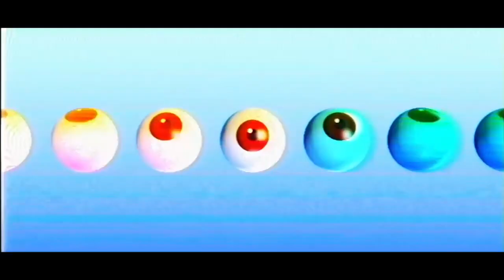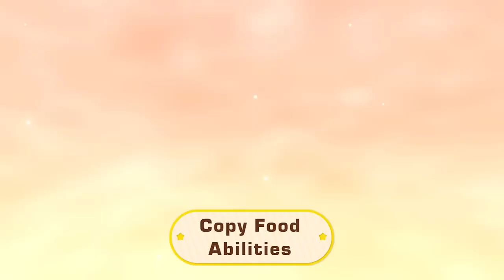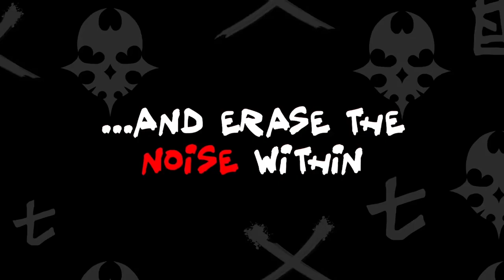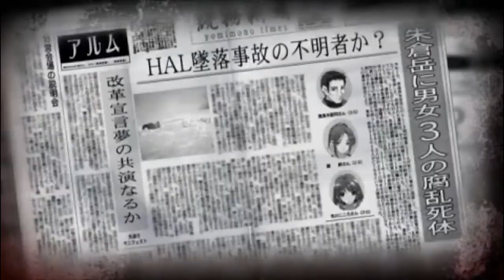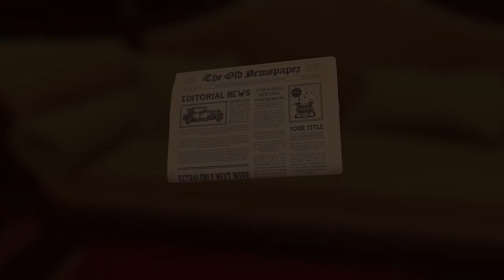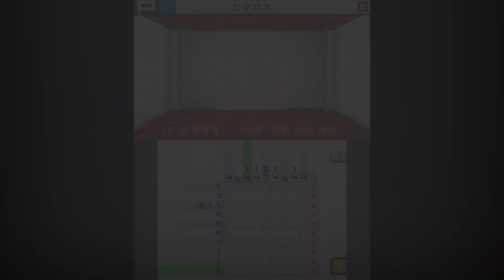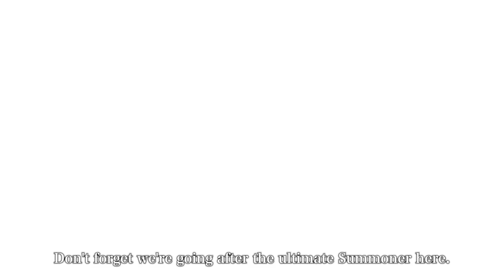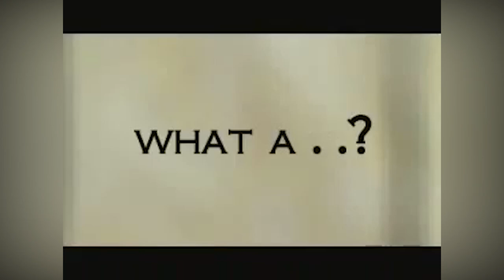Mini-Reviews of EVERY Game I Played in 2022!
I played a LOT of games this year. Too many to go super in-depth about each one. So, I figured I'd try to squeeze them all into one big video. I had a lot of fun with games this year, and I hope you enjoy my unscripted rambling about them! Happy holidays everyone! Until next year :)

Games featured (In order of appearance):

Games That Released in 2022
1:04 - Pokémon Legends: Arceus
4:08 - Kirby and the Forgotten Land
5:16 - Lego Star Wars the Skywalker Saga
7:03 - The Stanley Parable: Ultra Deluxe
7:49 - PowerWash Simulator
8:35 - AI: The Somnium Files - nirvanA Initiative
10:30 - Stray
12:32 - Xenoblade Chronicles 3
14:44 - Kirby's Dream Buffet
16:00 - Splatoon 3
Games That Released in Previous Years
18:12 - Xenoblade Chronicles Definitive Edition
19:30 - Xenoblade Chronicles 2
21:20 - Xenoblade Chronicles 2: Torna ~ the Golden Country
22:45 - Halo: Combat Evolved
24:46 - Halo 2
25:45 - Halo 3
26:28 - Halo 3 ODST
26:57 - Halo Reach
28:01 - DOOM Eternal & Ancient Gods DLCs
30:27 - ULTRAKILL
31:49 - Ghostrunner
33:19 - No More Heroes
34:35 - No More Heroes 2
35:33 - Hylics
36:36 - Hylics 2
37:26 - Katana ZERO
38:14 - Astral Chain
39:12 - The World Ends With You
39:51 - NEO: The World Ends With You
40:43 - Devil May Cry 4
41:32 - Devil May Cry 5
42:27 - DmC: Devil May Cry
43:54 - Metal Gear Rising: Revengeance
45:45 - Professor Layton and the Unwound Future
46:25 - Professor Layton and the Last Specter
47:10 - Professor Layton and the Miracle Mask
48:04 - Professor Layton and the Azran Legacy
48:39 - AI: The Somnium Files
50:13 - Never7: The End of Infinity
51:12 - Ever17: The Out of Infinity
52:21 - Remember11: The Age of Infinity
53:19 - World's End Club
54:20 - Ghost Trick
55:36 - Escape Simulator
56:29 - It Takes Two
57:17 - Metroid Dread
58:15 - Tony Hawk's Pro Skater 1 + 2
59:19 - Gris
1:00:25 - Unpacking
1:02:03 - A Short Hike
1:02:58 - Club Nintendo Picross Plus
Dropped/Unfinished Games
1:04:47 - Elden Ring
1:06:24 - Soul Hackers 2
1:07:54 - Cyberpunk 2077
1:09:25 - Hotel Dusk: Room 215